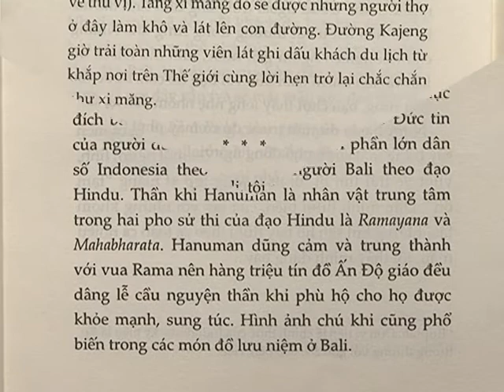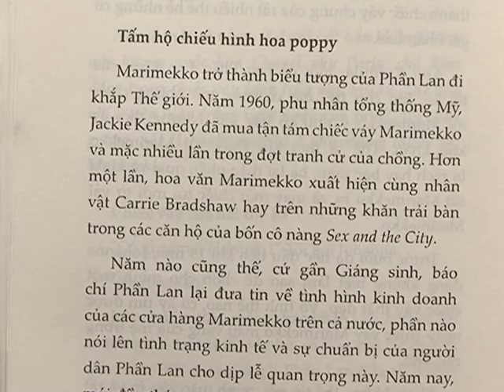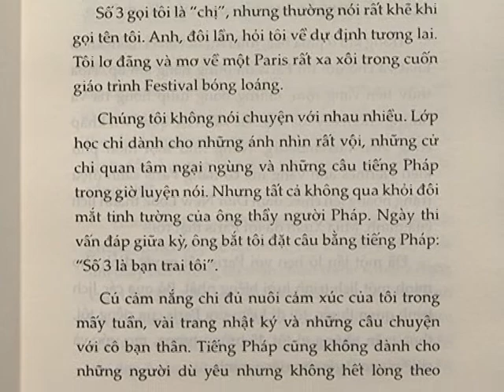Anh chồng Stockholm, người tình Paris và cậu bạn thân Bangkok - Travelling Kat